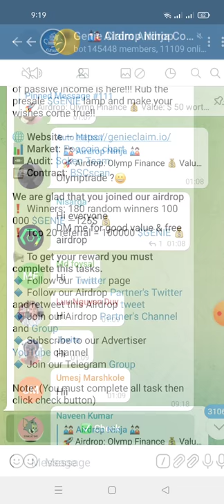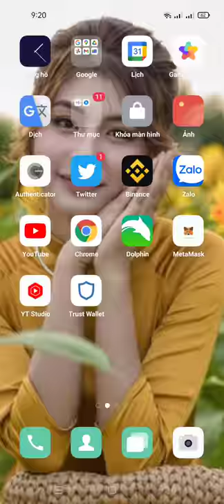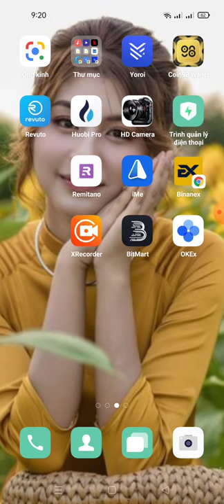hướng dẫn nhận 100 000 $GENIE —125$ (mạng bsc kèo random )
💥 Congratulations, NgocAnh

🎉 Share this link to your friends. Top 20 referral gets 100000 Tokens